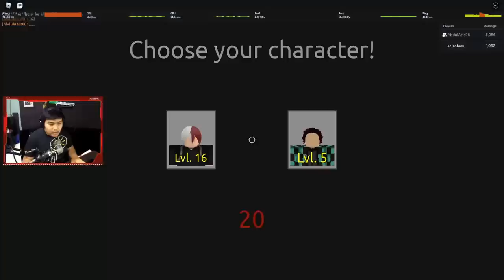[Todoroki x Endeavor] Bapak dan Anak Akur - Anime Mania Roblox Indonesia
Spec PC kentang :
- GTX 1050ti
- Asrock h110m-hdv
- Logitech G403

Ciaooo!!